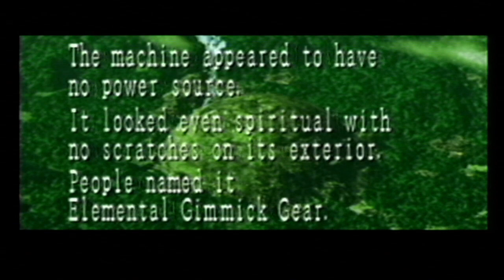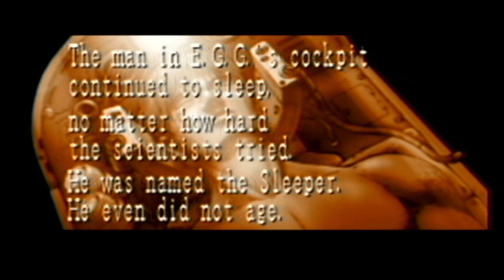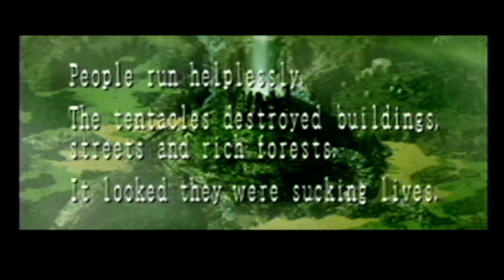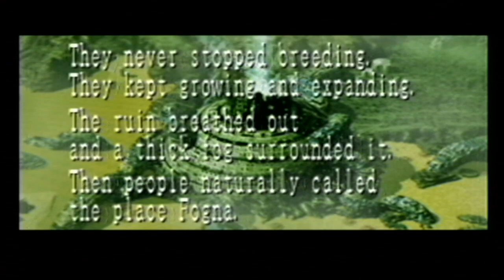Gameplay : Elemental Gimmick Gear [Dreamcast]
Gameplay Video Elemental Gimmick Gear auf der Sega Dreamcast

Viel Spaß beim schauen, euer Reimecker.